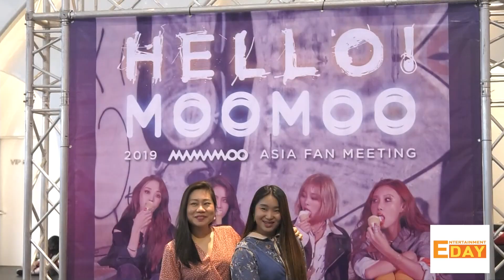Entertainment Day 270162 : MAMAMOO จัดเต็มเอาใจ MOOMOO ไทยในงานแฟนมีตติ้งครั้งแรก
ไม่ทำให้แฟนๆชาวไทยผิดหวังสำหรับ 4 สาววงเกิร์ลกรุ๊ปสุดฮ็อต MAMAMOO ที่ได้มาจัดงานแฟนมีตติ้งครั้งแรกในเมืองไทยกับงาน 2019 MAMAMOO (HELLO MOOMOO) Asia Fan Meeting In Bangkok โดย โซลารฺ / มุนบยอล / ฮวีอิน และ ฮวาซา ได้จัดเต็มขนเพลงฮิตมาเสิร์ฟเพียบ พร้อมทักทายแฟนๆอย่างเป็นกันเอง